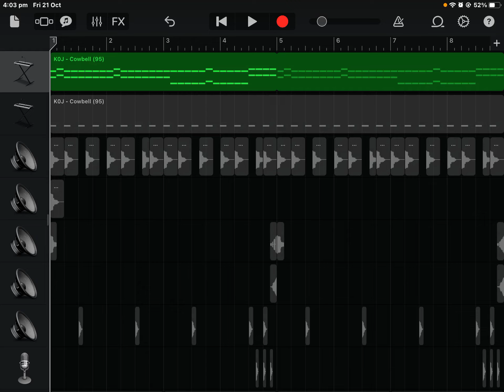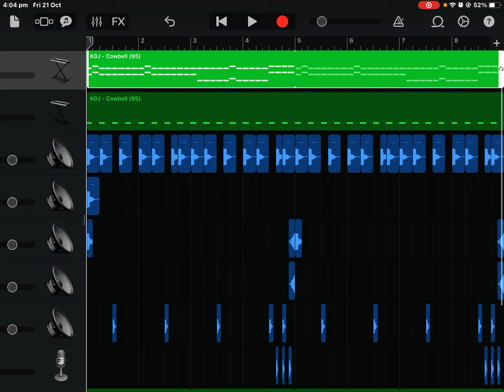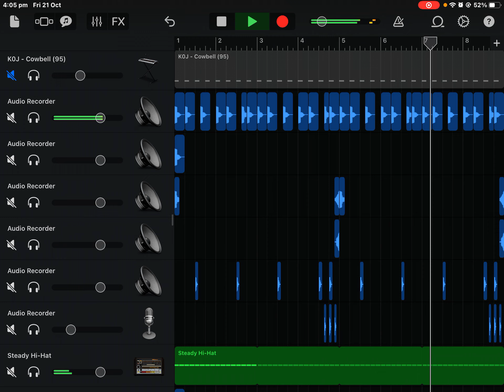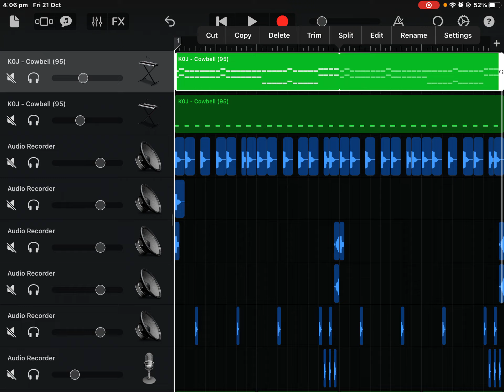(Garageband) Phonk Song progress #12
Same vibes as neon blade???
Better thumbnail soon. Trust

--Let's try to get 30 subs by the end of the year--